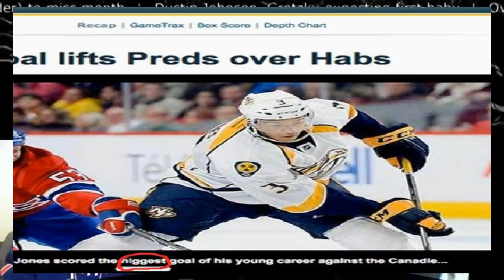Vancouver Sun's Racist Caption. (Jordan Subban)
Theme Music by John Freeman

Joe Cronin Pro-Wreslting Best Internet LIVE Internet show.